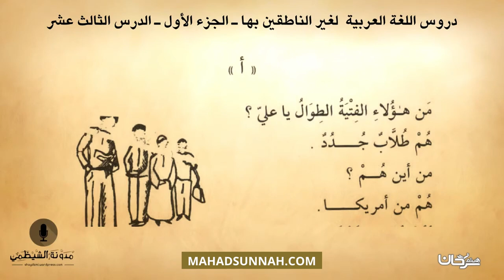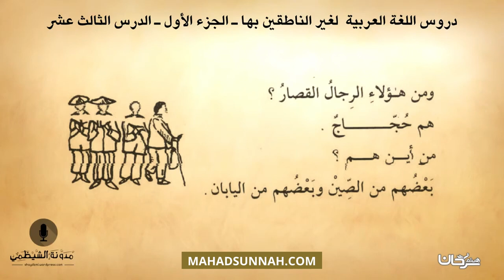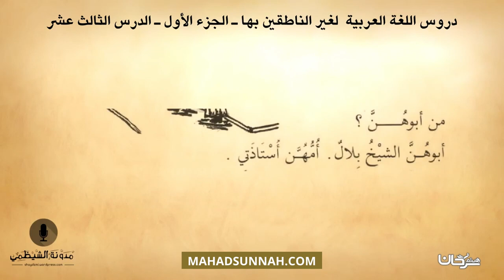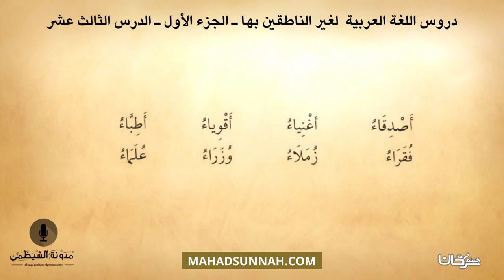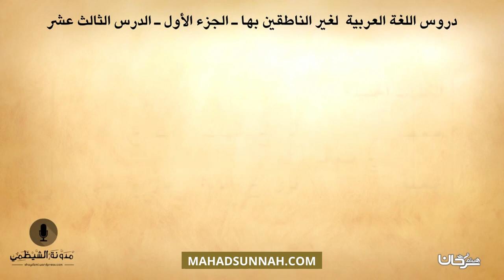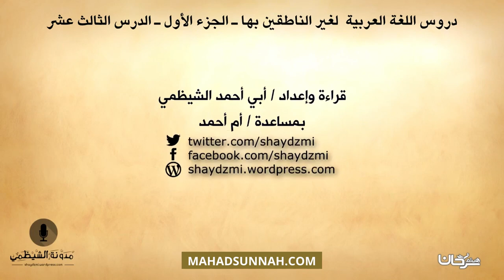#13 كتاب صوتي دروس اللغة العربية لغير الناطقين بها الجزء الأول الدرس الثالث عشر